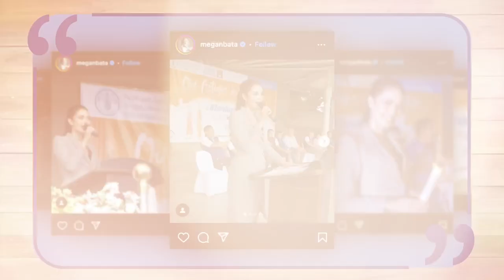Lifespirations of Megan Young, Jazz Ocampo, and Jillian Ward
They are positive about bringing change to the world. As artists, they always give justice to every role they play. Listen to Megan Young, Jazz Ocampo, and Jillian Ward as they share their Lifespirations!